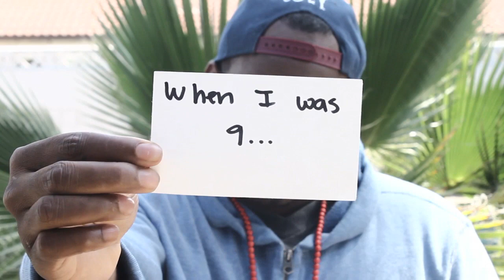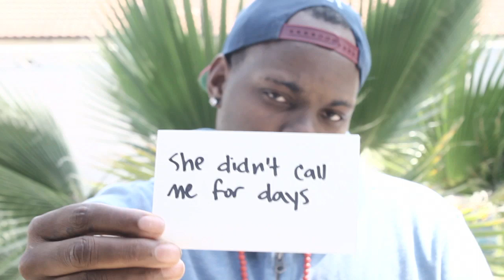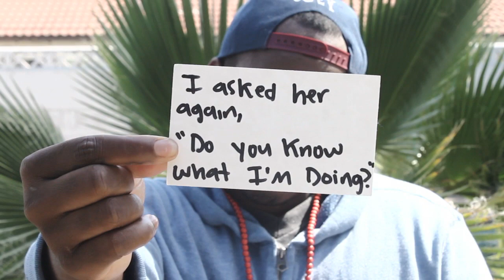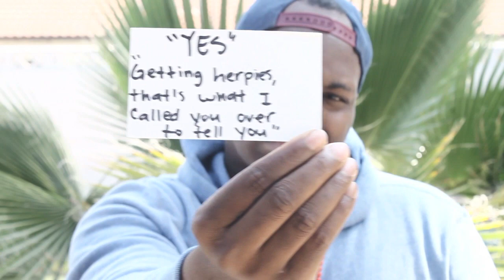How I Got Herpies (Comedy Cue Card Story) IG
My whole life in just an 8 min cue card video

LIKE My FB Store... ... Go Get your snapbacks